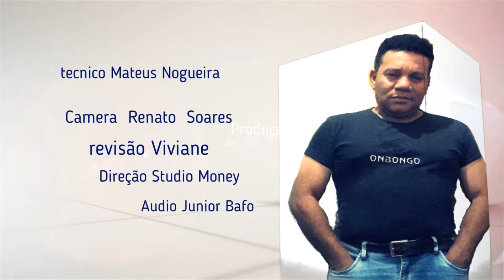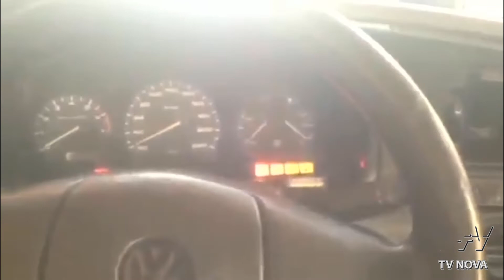Alta da Gasolina Programa Foco Paulo Dias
programa foco Neste sábado com nova matéria não perca e escreva em nosso Canal